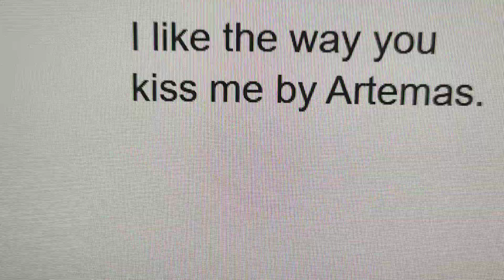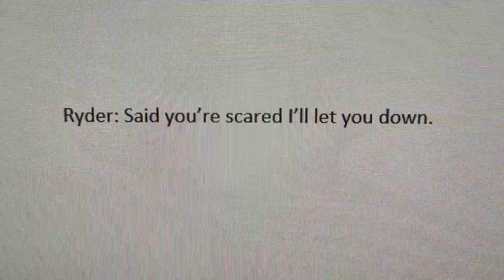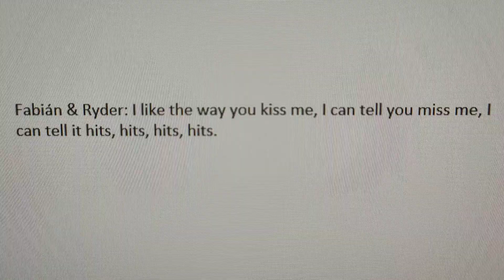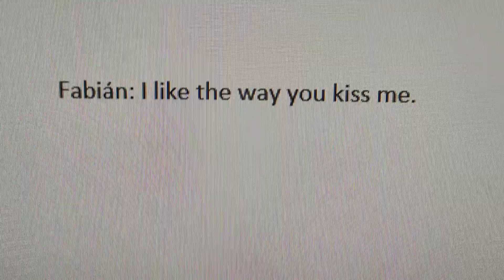Fabián & Ryder sing: "I like the way you kiss me" by Artemas (Lyrics, without Paw Patrol's dogs)